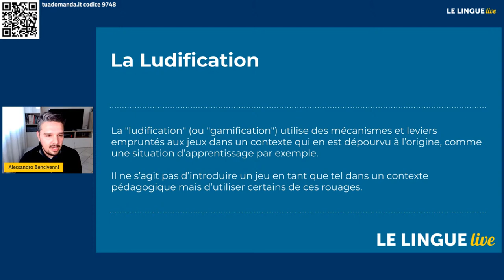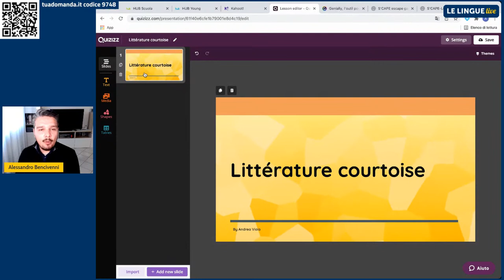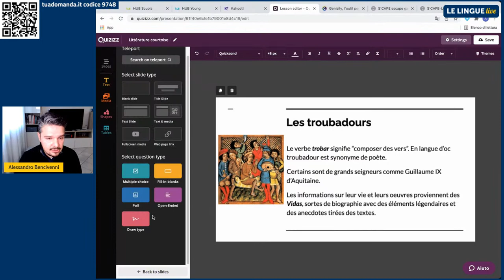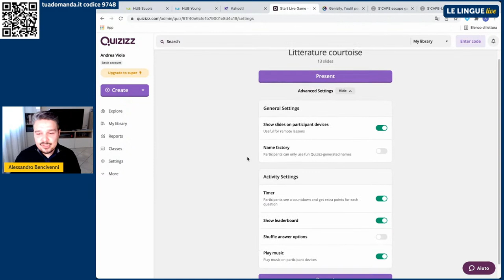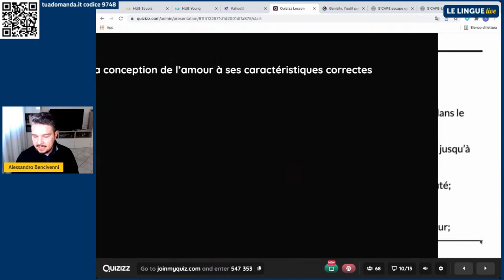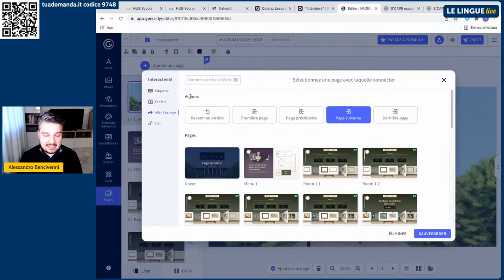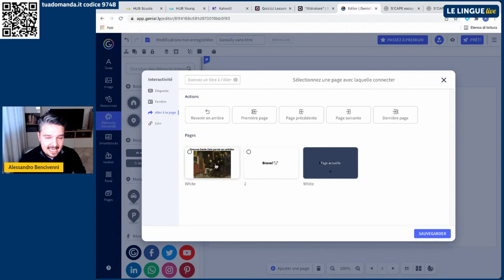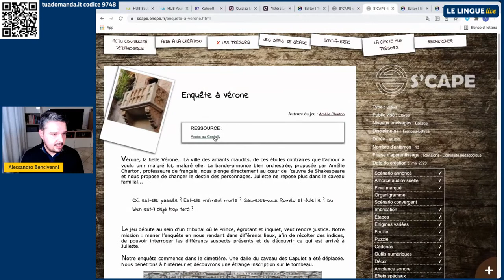Créer des activités ludifiées pour la Littérature et la Civilisation | Alessandro Bencivenni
INTERVENTO
Inserire elementi di gioco all’interno delle lezioni non solo può aiutare l’insegnante di Lingua e Cultura Francese a lavorare sulla motivazione e l’interesse per la disciplina, ma può permettere allo studente di mettersi alla prova su conoscenze e competenze. All’interno di questo incontro vedremo come sfruttare piattaforme già conosciute, come Kahoot, ma anche emergenti e nuove come Quizziz. Potremo infine capire come guidare i nostri studenti nella costruzione di un escape game grazie a Genially, aiutandoci con le numerose risorse del collettivo francese S’CAPE.

RELATORE
Alessandro Bencivenni, insegnante di ruolo di Lingua e Cultura Francese presso i Licei “Giovanni da San Giovanni”. Founder di CoderDojo Valdarno, un movimento senza scopo di lucro che si occupava di organizzare incontri gratuiti per insegnare ai bambini dai 6 ai 14 anni a programmare. Divenuto formatore, ha tenuto corsi e workshop per il Piano Nazionale Scuola Digitale, Indire, Iprase, oltre che per numerose scuole in tutta Italia. Ha progettato, in qualità di Direttore Scientifico, corsi per Campustore Academy e Formazione su Misura di Mondadori Education e Rizzoli Education.